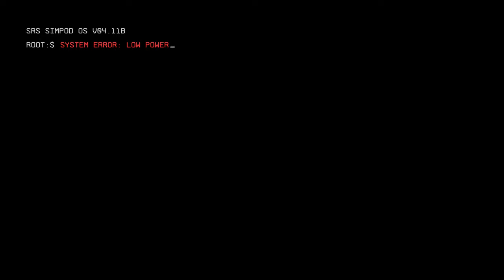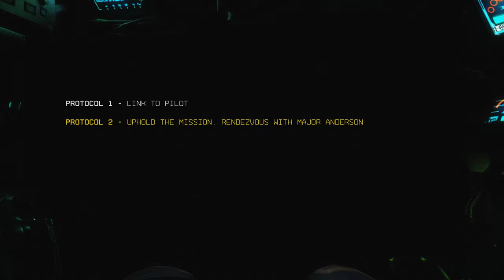Titanfall 2 in 2021 - First Time Playing